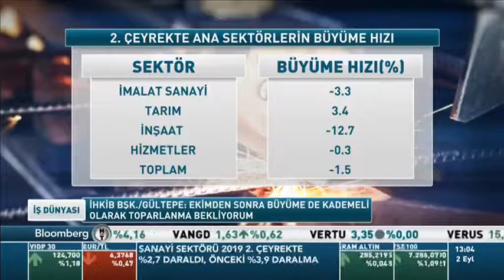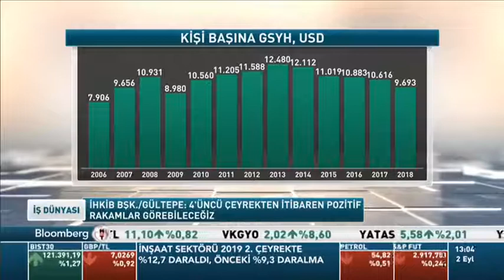BAŞKANIMIZ MUSTAFA GÜLTEPE BLOOMBERG HT 2019 09 02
Başkanımız Mustafa Gültepe'nin BloombergHT de 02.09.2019 tarihinde katıldığı canlı yayın